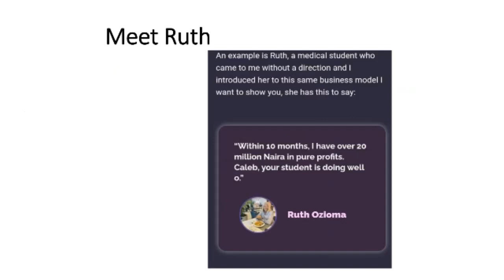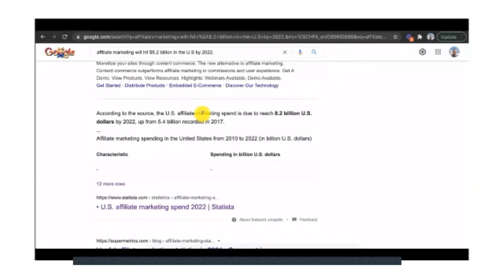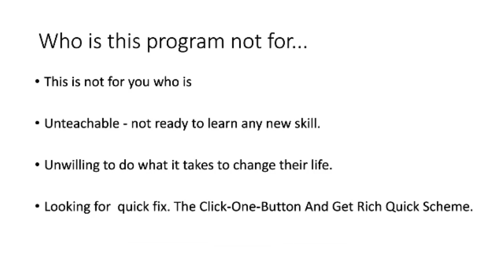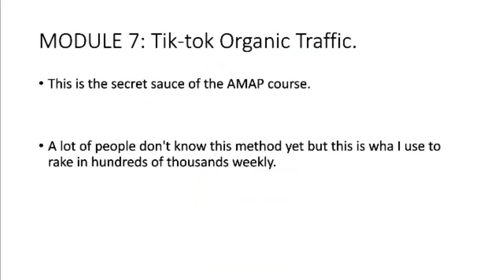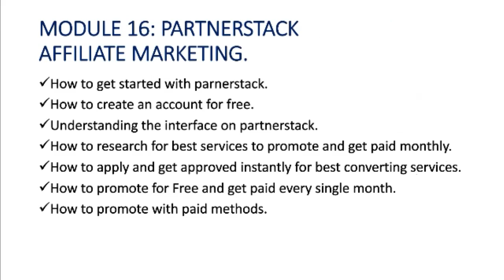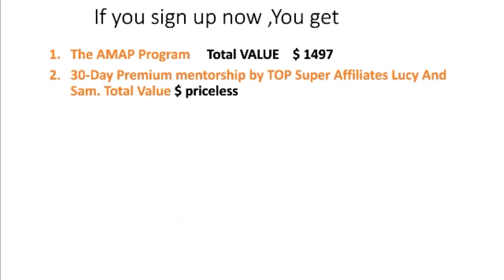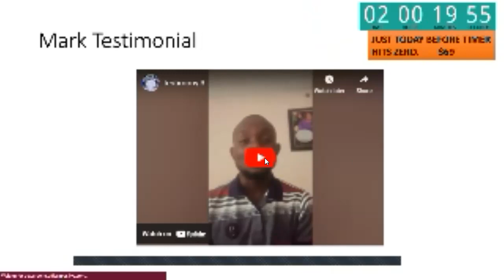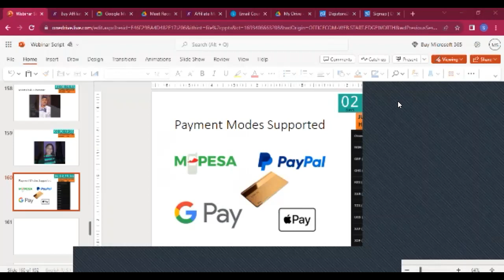[HANDS DOWN] THE SIMPLE STEP BY STEP BY PROGRAM .